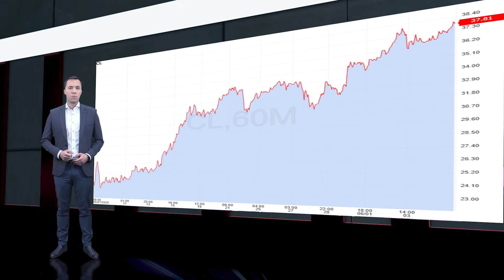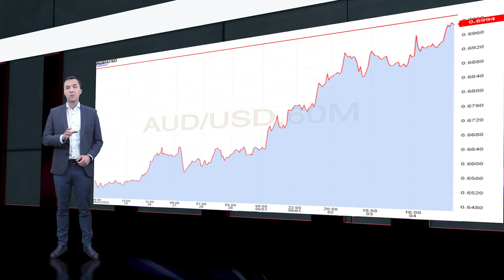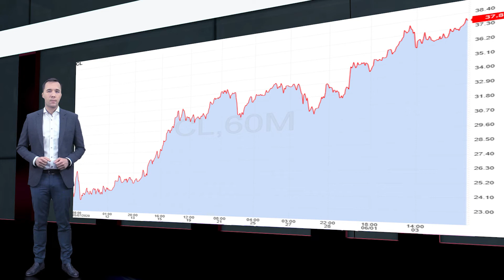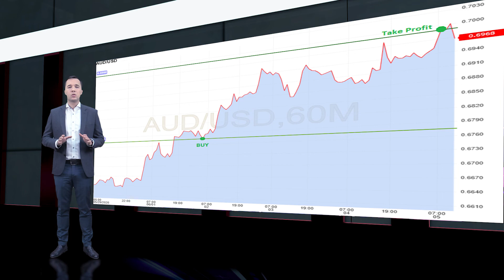Market Watch. Интерес к риску продолжает увеличиваться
В сегодняшнем выпуске рассмотрим следующие темы:
- AUD укрепляется по всему рынку, достигая ключевых максимумов.
- Отчеты по безработице в США и Канаде.
- Встреча ОПЕК+ и рост цен на нефть.